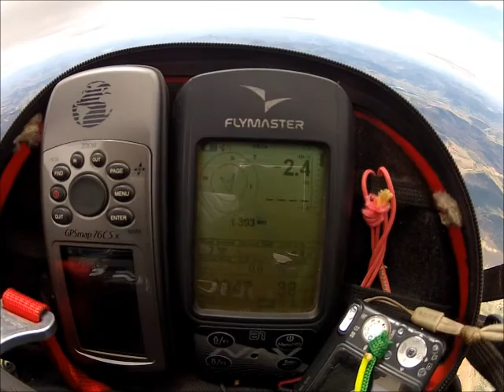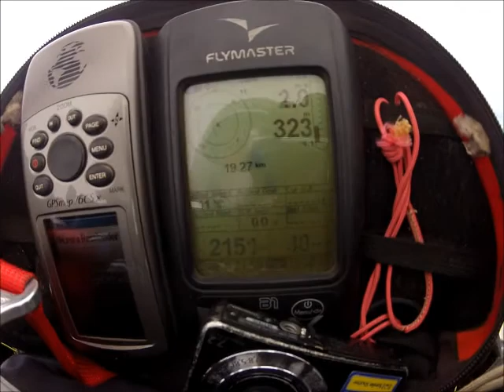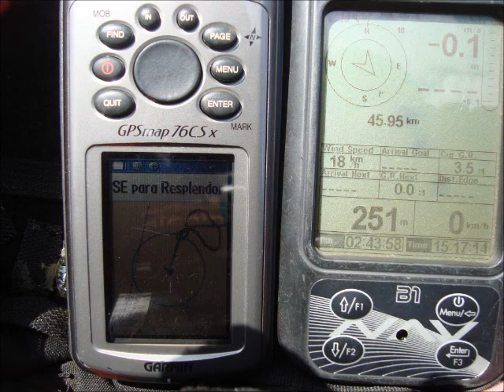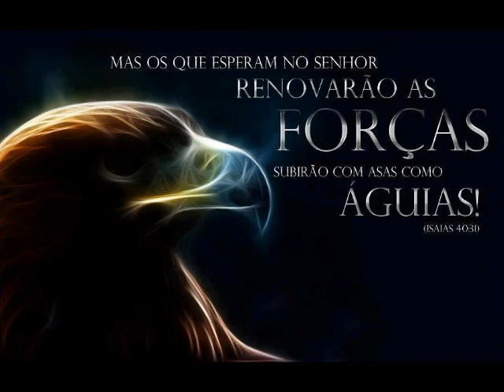VOO MONJOLO X RESPLENDOR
Voo livre
Parapente
Vento sudeste/leste